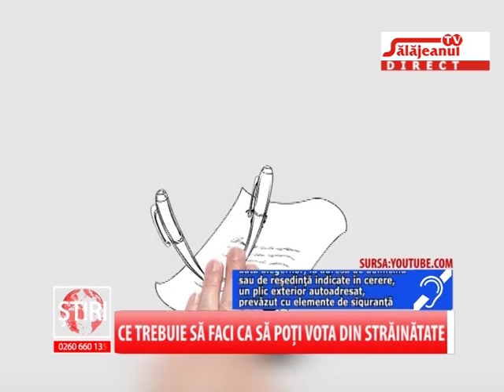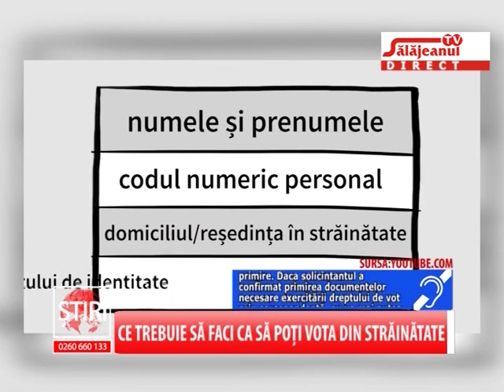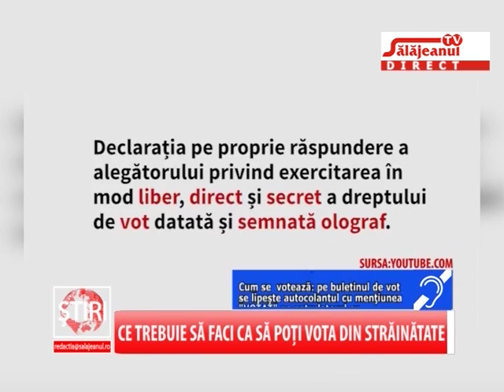CE TREBUIE SA FACI CA SA POTI VOTA DIN STRAINATATE